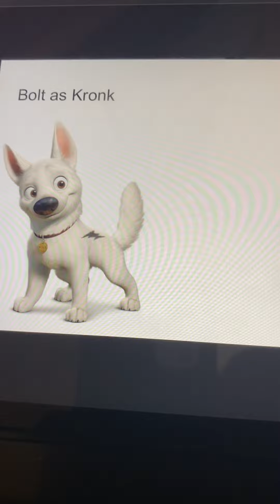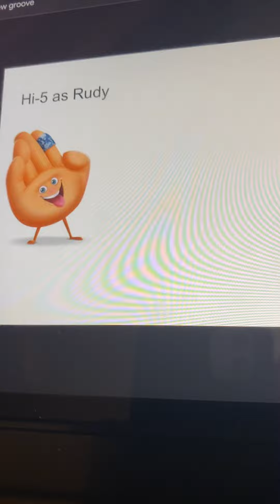Bolt’s New Groove cast video